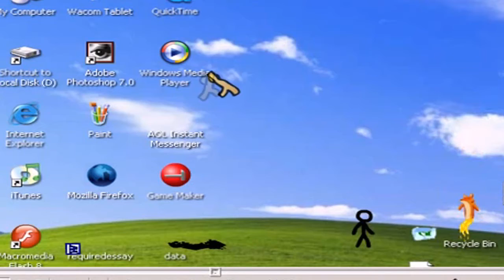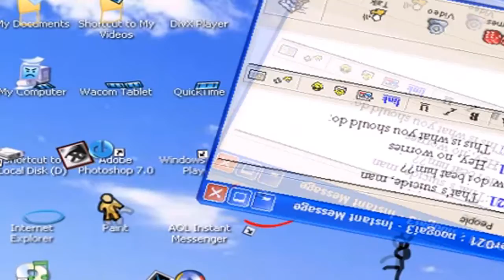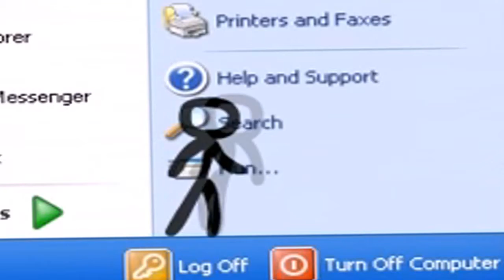VICTIM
Hi everyone! ^ _ ^
I hope you still remember me! :P
I'm sorry that my video so rarely are inserted.. This year I have a lot of exams and not enough time to create something new.. Or finish my current projects.

about the video:
made to fast through the songs and the inspiration which I associated the first time as I heard it.
VIDEO MADE FOR FAST

After that for me is about How are you? Nothing nutrition I only know that because I live FFlove1000 I saw her last video!
IS amazing! :D

SUB HER OR DIE! xD